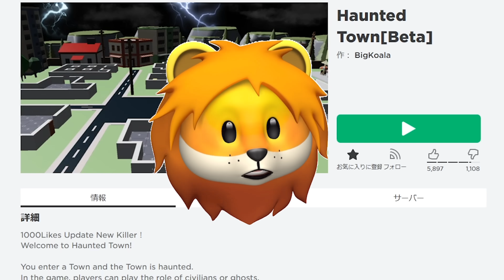最強のセキュリティハウスで最強の武器をつくって敵を倒してみた結果【 Roblox ロブロックス Haunted Town Beta ホーンテッドタウン 】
スマホでも遊べるゲーム Roblox ロブロックスの Build to Survive の実況動画

--ひと言--
守りこそ最大の攻撃

★★★セキュリティハウス系ゲーム★★★

BGM
魔王魂
dova-syndrome
Roa music
素材

ロブロックス 実況
roblox 実況
のーわん ロブロックス
ロブロックス のーわん